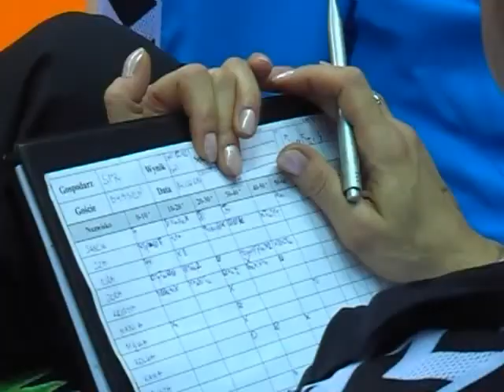SPR Asseco BS - Byasen Trondheim (24:26) (EHF Cup)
Piłka ręczna: SPR Asseco BS - Byasen Trondheim (24:26)